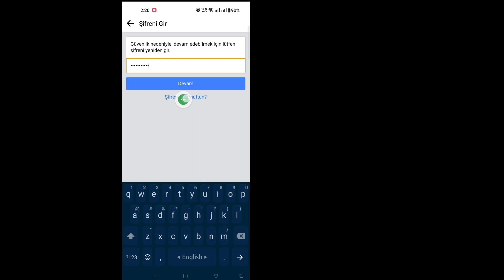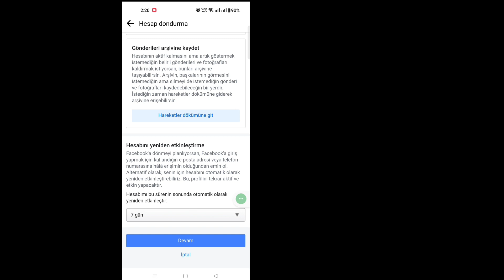Facebook Hesabı Nasıl Devre Dışı Bırakılır 2023 | Facebook Hesabını Geçici Olarak Devre Dışı Bırakma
Facebook Hesabı Nasıl Devre Dışı Bırakılır (2023 GÜNCELLEME) ||  Facebook Hesabını Geçici Olarak Devre Dışı Bırakma

İşte bu eğitimde size Facebook Hesabını Nasıl Devre Dışı Bırakacağınızı göstereceğim. Bu çok basit ve kolay bir yöntemdir. Bu videoyu izleyin ve aşağıdaki Facebook Hesabını Geçici Olarak Devre Dışı Bırakma işlemini atlamadan öğrenin.

Facebook Hesabını Geçici Olarak Devre Dışı Bırakma

Devre Dışı Bırak#Facebook#Hesap